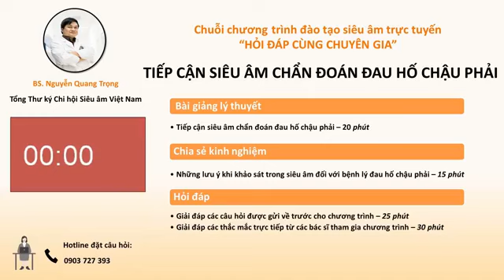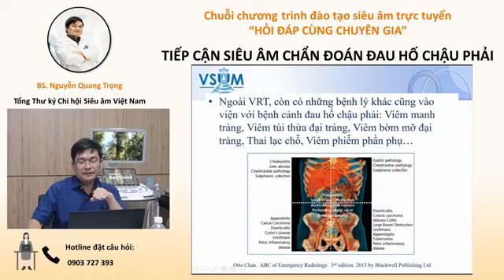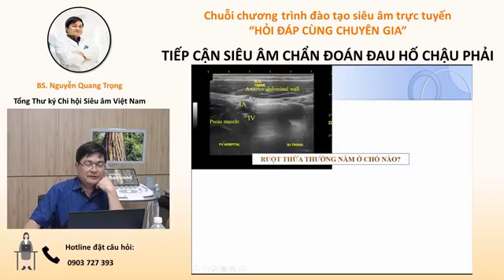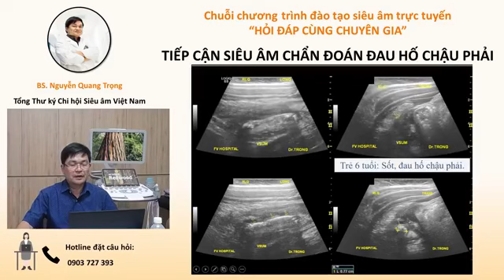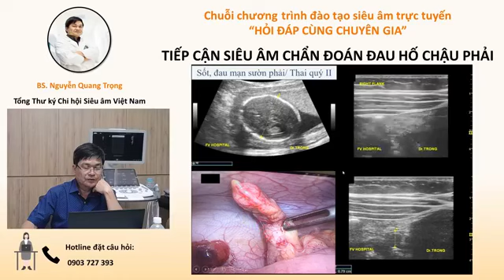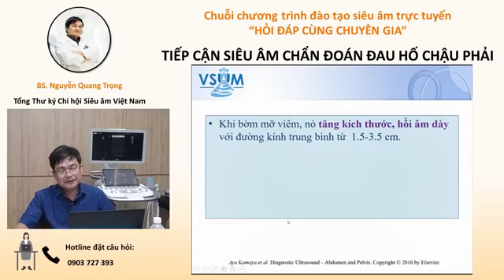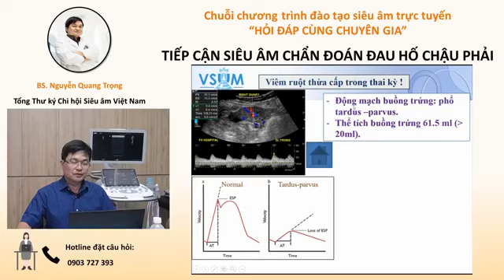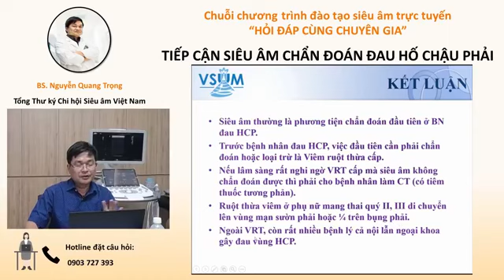TIẾP CẬN SIÊU ÂM CHẨN ĐOÁN ĐAU HỐ CHẬU PHẢI | BS. NGUYỄN QUANG TRỌNG